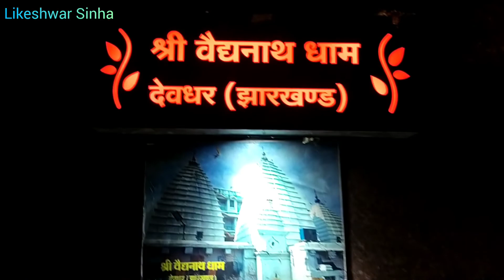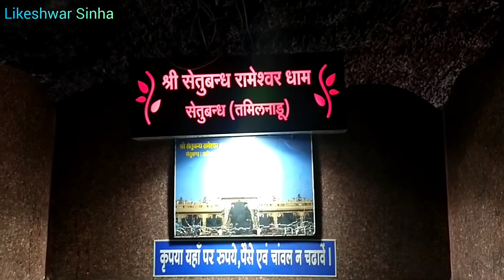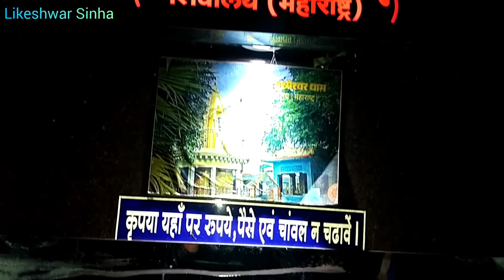गंगा मैया झलमला बालोद